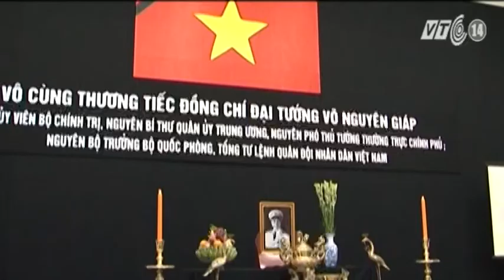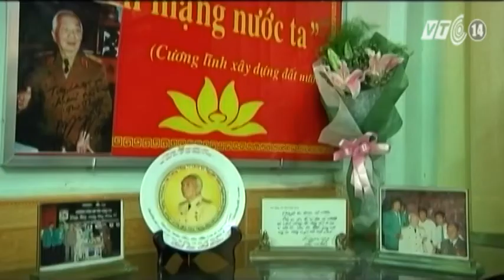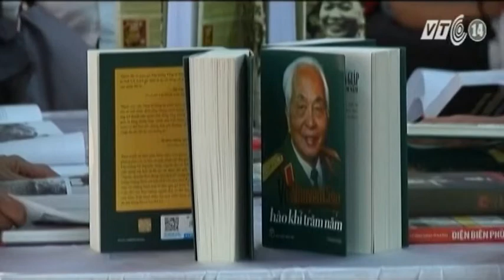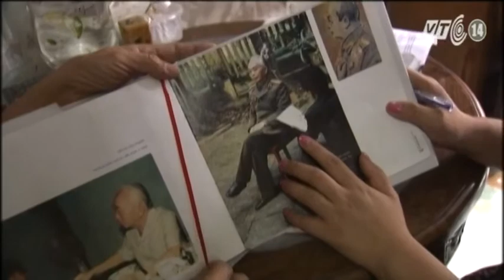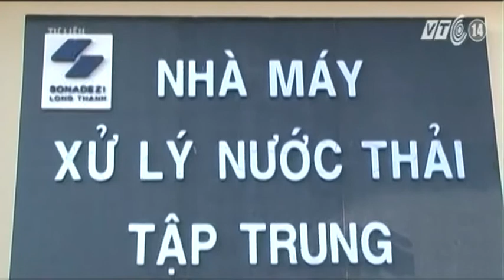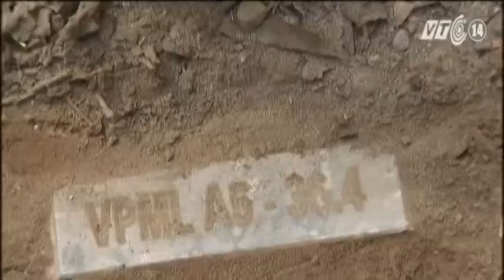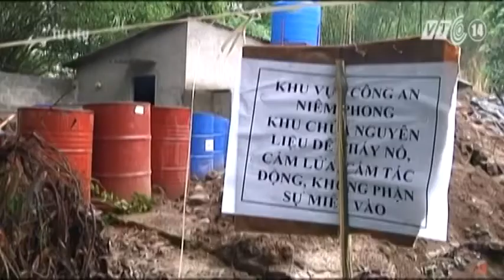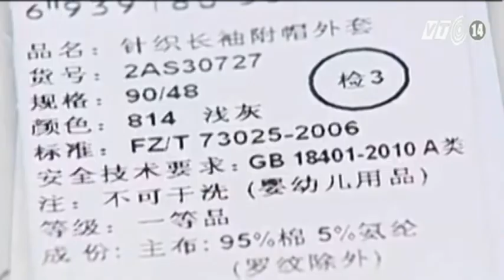VTC14_Nhật ký cuộc sống_11.10.2013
Nhật ký cuộc sống_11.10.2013: Những thông tin chính:
- Người họa sỹ mù cả đời vẽ chân dung Đại tướng.
- Người dân TP HCM tiếc thương Đại tướng Võ Nguyên Giáp. - Bão Nari giật cấp 15 hướng vào Biển Đông.
- Nước ngầm Hà Nội ô nhiễm Asen.
- Trung Quốc: Thu giữ nhiều đồng phục học sinh chứa chất gây ung thư.